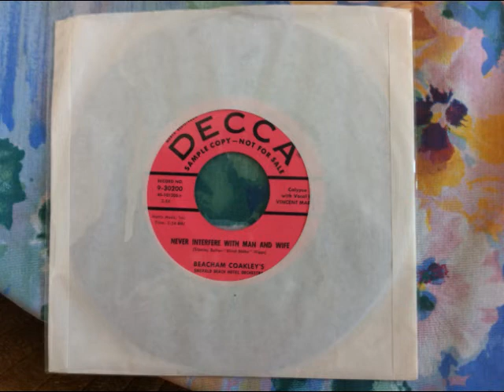Beacham Coakley's Emerald Beach Orchestra - Never Interfere with Man and Wife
Beacham Coakley's Emerald Beach Hotel Orchestra
"Never Interfere with Man and Wife"
(Stanley Butler - "Blind Blake" Higgs)
Calypso with Vocal by Vincent Martin
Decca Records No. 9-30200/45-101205